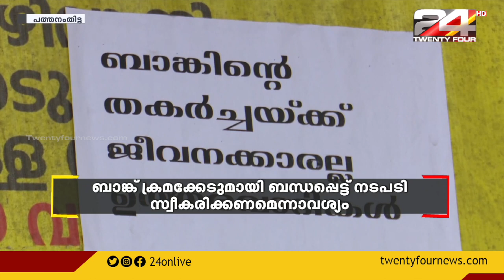പത്തനംതിട്ട മൈലപ്ര പഞ്ചായത്തിൽ ഹർത്താൽ